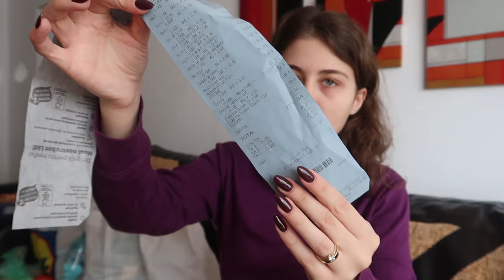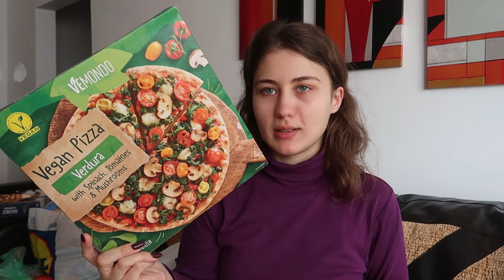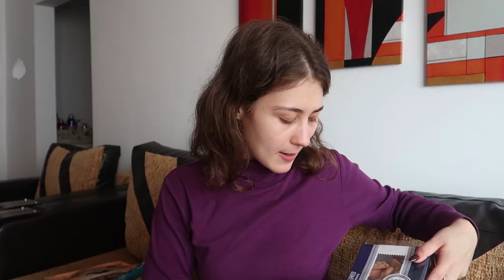Vlog plin de cumpărături🧡haul lidl, decorațiuni Pepco, încălțăminte noi, comanda Farmasi și Brasov